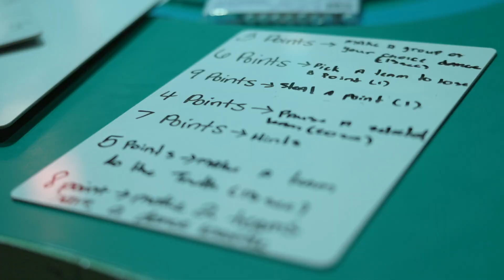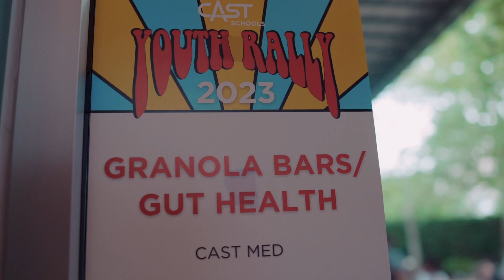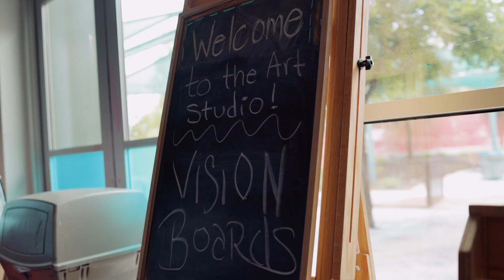CAST Schools Youth Rally 2023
The CAST Schools Youth Rally is a day-long experience at The DoSeum designed by students for students. Leadership development is embedded in the yearlong CAST student advisory process to include connecting with local leaders, cross-network collaboration, public speaking, and a weeklong experience in Mexico City in partnership with the US-Mexico Foundation.